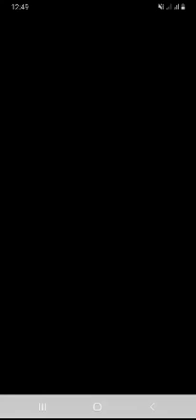Ludo king, ludo game, ludo khela, ludo, ludo board game, ludo star, ludo chakka, ludo, ludo king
ludo king,
ludo song,
ludo ludo,
ludo chakka,
ludo game download,
ludo king hack trick in hindi,
ludo khela,
ludo game how to play,
ludo game,
ludo ashish chanchlani,
ludo app,
ludo all star,
ludo aj,
ludo app download,
ludo aaja,
ludo a jaaye,
ludo all star hack,
a ludo game,
a ludorum production,
a ludo board,
a esa ludovico y federica,
ludo banane ka tarika,
ludo board,
ludo banana,
ludo bhejo,
ludo board game,
ludo betting,
ludo bing,
ludo betting app,
main ludo khelungi,
sector b ludogorets,
ludovic b,
ludovit reis barcelona b,
ludo b,
ludovic b pompier,
ludo plan b,
ludovic b tattoo,
ludo club,
ludo controller,
ludo chakka game,
ludo cartoon,
ludo cash,
ludo comedy,
ludo circle,
ludo game in c language,
c zvezda ludogorec,
ludo c,
ludo game in c,
ludovic delamoga c'est toi,
ludovik c a vous,
ludovico c,
c'est ludo,
ludo download,
ludo dance,
ludo drawing,
ludo dj,
ludo dikhaiye,
ludo dj song,
ludo dice,
ludo download karna hai,
ludo song d j,
d r ludo,
ludo l u d o,
ludo song d,
ludovico einaudi d,
ludovico einaudi chanson d'amour,
d tech ludo,
8 d ludovico einaudi,
ludo earning app,
ludo earn money,
ludo english tumko,
ludo earning,
ludo empire,
ludo event,
e ludovico,
baby fiore e ludovica,
doroteia e ludovico,
mates e ludovica pagani,
awed e ludovica,
anima e ludovica pagani,
sara e ludovico,
luciano e ludovica,
ludo fever,
ludo free fire,
ludo film,
ludo full movie,
ludo fantastic,
ludo full song,
ludo fight,
ludo forest,
ludovico einaudi f,
ludovic f,
ludo goti,
ludo game tricks,
ludo game online kaise khele,
ludo game kaise khelte hain,
ludo goti game,
ludo game malayalam,
funky g ludo ludo,
pubg ludo,
p&g ludovico einaudi,
ludog,
g offers ludo 11,
ludo hack tricks hindi,
ludo how to play,
ludo har baar kaise jeete,
ludo hindi,
ludo hum khelenge,
ludo how to win,
ludo harsh beniwal,
ludo hindi song,
ludo kaise khelte h,
ludo khelte h i,
ludo kaise khelte h online,
ludo khelna kaisa hai,
ludo kaise banate h,
ludovica olgiati 24h,
ludovica olgiati 24h incinta,
ludovica olgiati 48h,
ludo islam malayalam,
ludo image,
ludo in free fire,
ludo in islam,
ludo install,
ludo in telugu,
ludo in tamil,
ludo income,
i giorni ludovico einaudi,
i giorni ludovico einaudi piano,
i play ludo,
интер лудогорец гол,
ludo jitne ka tarika,
ludo jackpot,
ludo jitne ka trick,
ludo jitne ki setting,
ludo jaise game,
ludo jitne ki technique,
ludo jeeto,
ludo jitne ke aasan tarike,
j leudo,
ludo j'avoue,
ludovic morville que j'ai mal,
j kulka ludowe,
ludo khelungi,
ludo king game,
ludo kaise khelte hain,
ludo king song,
ludo khelne wala,
ludo king tricks malayalam,
besan ke laddu,
ludo k,
ludo k rule,
how to hack ludo king,
ludovky k narodeninam,
ludovik 900 k,
ludo lasan ashish chanchlani,
ludo ludo khela,
ludo ludo game,
ludo ludo khela aaja chhori,
ludo ludo song,
ludo ludo english tumko,
ludo ludo khela aaja chori re,
ludo master,
ludo movie,
ludo mobile league,
ludo malayalam,
ludo money,
ludo magic,
ludo mein kaise jeete,
ludo master game,
m ludo khelungi,
m ludo khelungi neha kakkar,
m ludo khelungi song,
40 m ludo tricks,
messenger me ludo,
ludo m under maintenance,
ludo king m under maintenance,
ludo king me emoji,
ludo neha kakkar,
ludo new,
ludo new song,
ludo neo classic,
ludo new game,
ludo neha kakkar dance,
ludo new update,
ludo new trick,
ludovico einaudi n,
ludovic n'guessan,
ludovic n'holle,
ludo online kaise khele,
ludo online,
ludo online kaise khela jata hai,
ludo online game,
ludo online kaise khelte hain,
ludo online betting,
ludo official trailer,
ludo online money game,
o ludo srce moje,
o lidech řekla míša,
o lider do bando,
o ludo srce moje plači sad nije važno,
o ludo srce moje - drazen zecic & el combo,
o lider em mim,
dowcip dudy o ludożercach,
idemo dalje to ludo srce,
ludo premier league,
ludo paytm cash,
ludo play,
ludo picture,
ludo pali,
ludo paytm,
ludo patti,
ludo party,
gr p ludo,
ludovico einaudi p&g,
ludo quito p. luche,
ludovico einaudi p,
ludovico p.luche,
ludo queen,
ludo question,
ludo quick,
ludo queen game,
ludo qawwali,
ludo quiz,
ludo quotes,
ludo quick tutorial,
ludo q,
ludo movie q,
que es ludopata,
ludo rules,
ludo real cash,
ludo remote,
ludo remix,
ludo real money,
ludo real cash game,
ludo tony,
ludo game r nait,
ludo r nait,
ludo game r nait status,
ludovica pagani r moscia,
r ludovico einaudi life,
ludovic r,
ludo star,
ludo star hack,
ludo song dance,
ludo song dj,
ludo star 2,
ludo superstar,
ludo singham,
ludo s,
ludo games,
ludovky s textom,
ludovky s vychodu,
ludove piesne s textom,
ludovky s podpolania,
ludolfs,
ludovick bourgeois elle s'en va,
ludo talent,
ludo tricks,
ludo trailer,
ludo tony kakkar,
ludo tips and tricks,
ludo the king of dice,
ludo talent kaise khele,
ludo telugu,
ludo teaser t series,
ludo king t,
ludo trailer t series,
ludo t,
valles t ludo,
ludovica pagani t,
ludo under maintenance,
ludo update,
ludo update kaise karen,
ludo unity,
ludo under maintenance 1,
ludo upload,
ludo unity